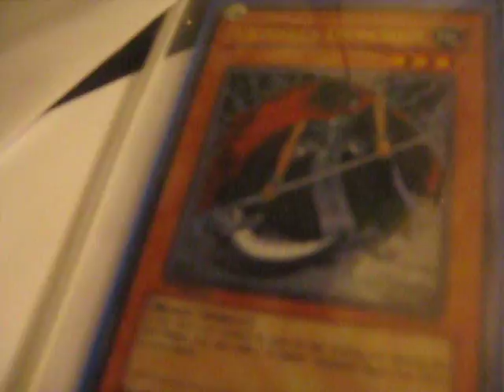Mail Day 09/17/10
Darkushound18